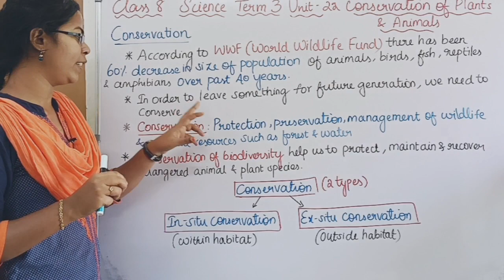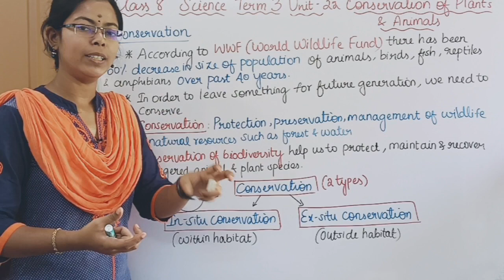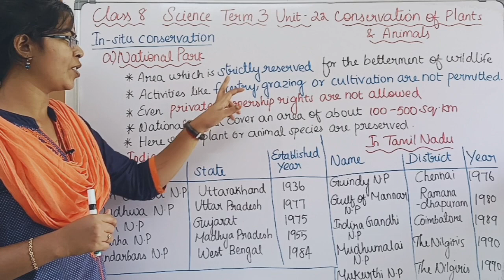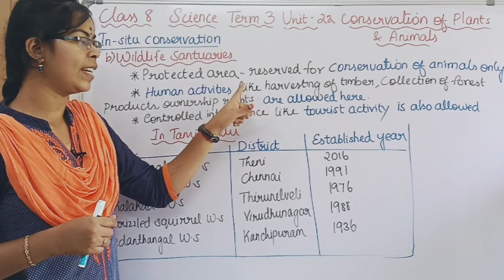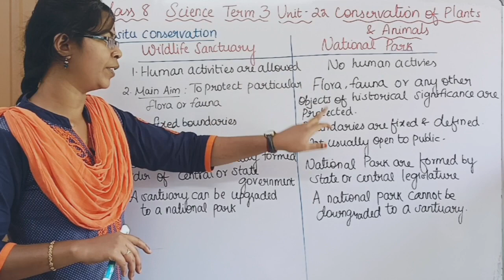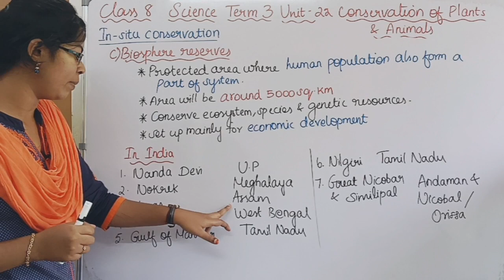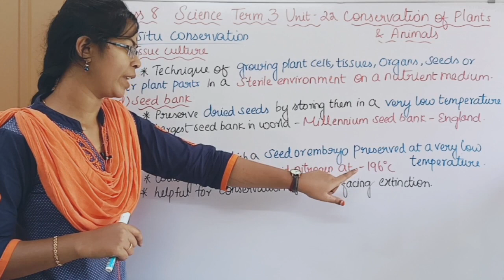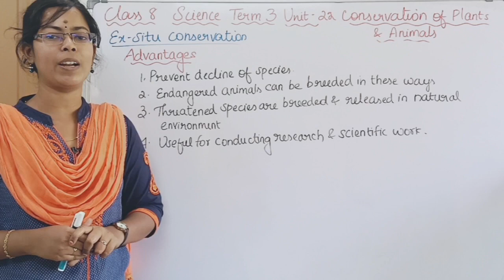Conservation - In Situ and Ex Situ Conservation| Class 8 Science Term 3 Unit 22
Conservation - In Situ and Ex Situ Conservation| Class 8 Science Term 3 Unit 22 Conservation of Plants and Animals

0:00 Conservation
2:27 In Situ Conservation
3:47 a) National Park
5:57 b) Wildlife Sanctuary
7:19 Difference between Wildlife Sanctuary and National Park
9:13 c) Biosphere Reserves
10:07 Advantages of In Situ Conservation
10:41 Ex Situ Conservation
11:19 a) Botanical Garden
11:31 b) Zoological Park
12:59 c) Tissue Culture
12:20 d) Seed Bank
12:36 e) Cryo Bank
12:55 Advantages of Ex Situ Conservation